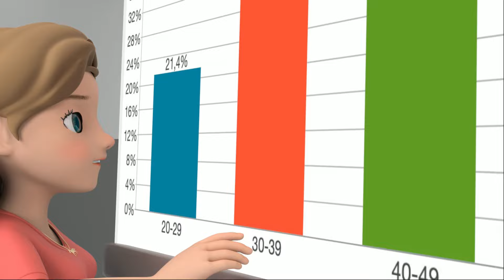No No Song Nursery Rhymes, Kids Songs LetsgoMartin